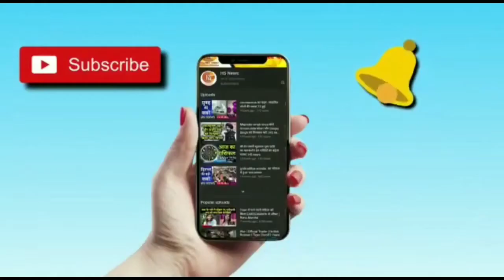वार्षिकोत्सव एवं पुरस्कार वितरण समारोह सम्पन्न varshik utsav AVN puraskar vitran samaroh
*वार्षिकोत्सव एवं पुरस्कार वितरण समारोह सम्पन्न*

दीगोद जागीर ग्राम पंचायत के राजकीय बालिका उच्च प्राथमिक विद्यालय में राजस्थान स्कूल शिक्षा परिषद एवं निदेशक माध्यमिक शिक्षा बीकानेर राजस्थान के आदेश एवं दिशानिर्देशानुसार स्थानीय विद्यालय में वार्षिकोत्सव एवं पुरस्कार वितरण समारोह का आयोजन किया गया। जिसकी अध्यक्षता सरपंच भंवरलाल मीना ने की।  इस अवसर पर मोहित गुप्ता ने संबोधन दिया इस अवसर पर अतिथि युथ कांग्रेस अध्यक्ष मोहित गुप्ता व पी0 ई0 ई0 ओ0 दीगोद जागीर के अधीन आने वाले समस्त पर प्रधानाध्यापक सहित अन्य अध्यापक भी उपस्थित हुए। मंच संचालन अध्यापक विनोद कुमार वर्मा के द्वारा किया गया। प्रधानाध्यापक पुष्पदयाल नागर ने सभी अतिथियों का आभार व्यक्त किया। छात्राओं ने भव्य प्रस्तुतियां दी तथा अपनी अग्रज कक्षा 8 की बहनो को विदाई देकर परीक्षा में सफलता की कामना की। इस मौके पर "चल-वैजयंती" नामक ट्रॉफी जो स्टूडेंट ऑफ द ईयर का अवार्ड है, स्थानीय विद्यालय की छात्रा रीना लववंशी d/o भंवरलाल को दिया गया। अंत मे सभी अतिथियों व प्रधानाध्यापक नागर के भाषण के बाद कार्यक्रम के समापन की घोषणा की गई।